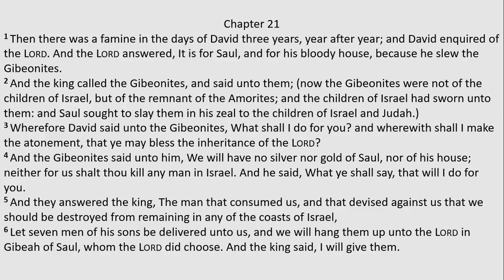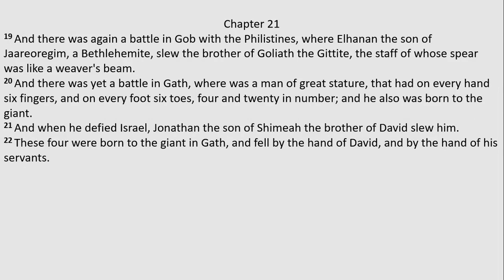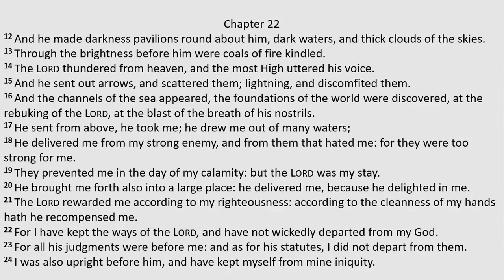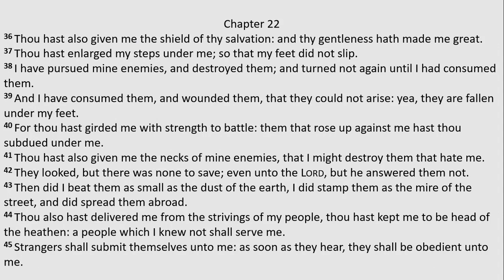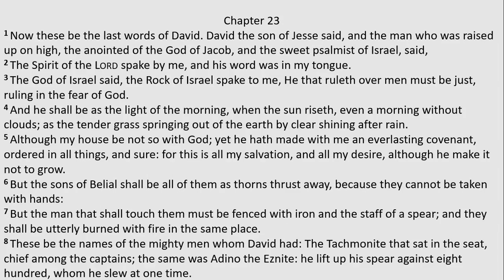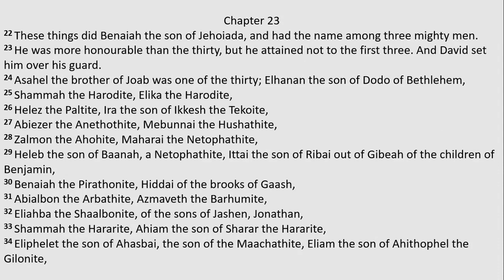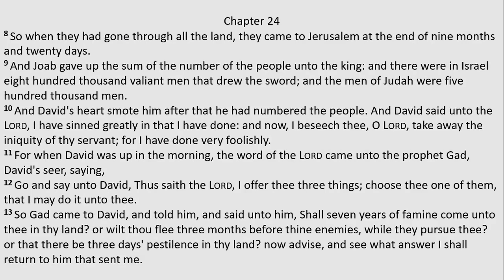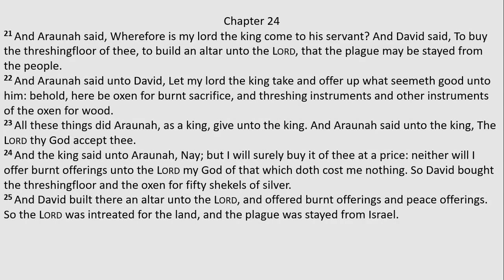2 Samuel 21 - 24 (King James Version)